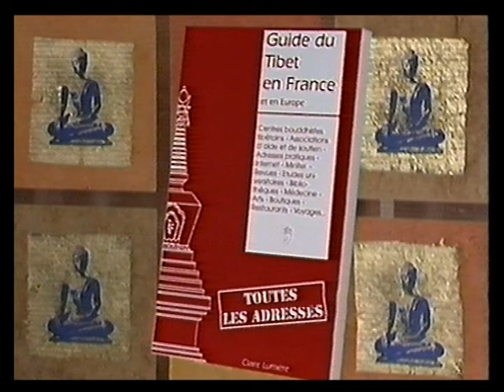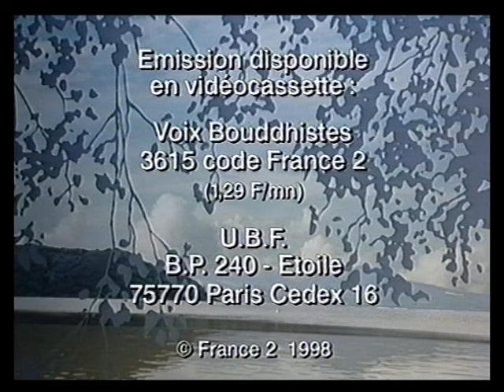Le lama venu du Tibet Dagpo Rimpotché 25 10 98